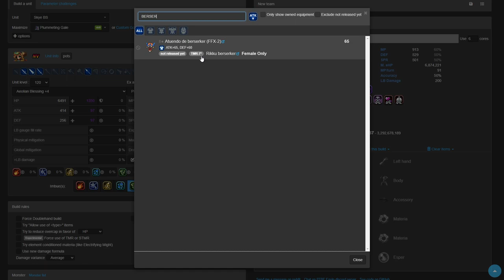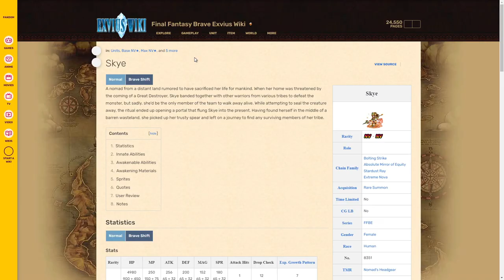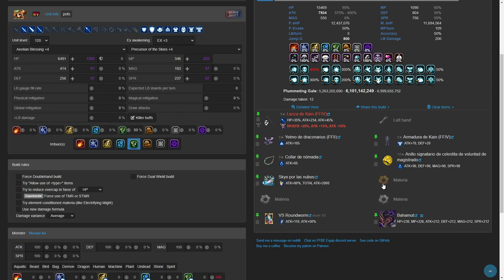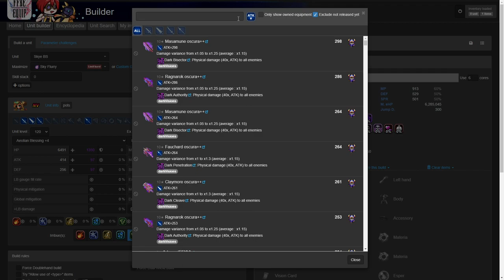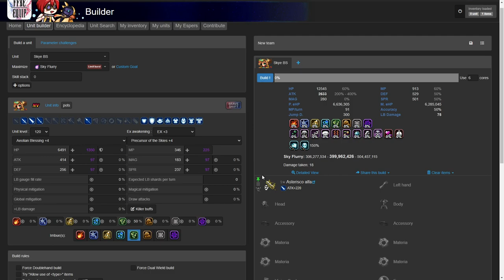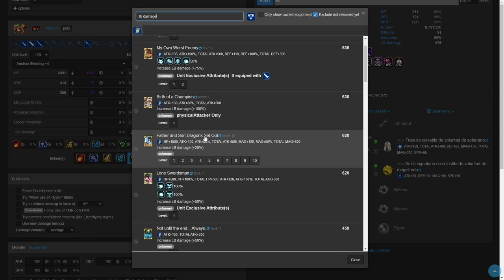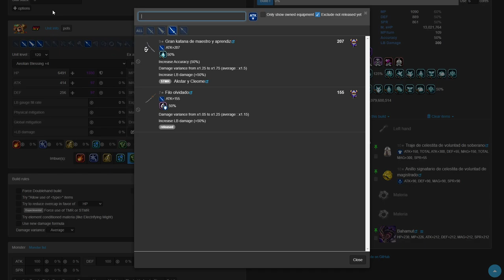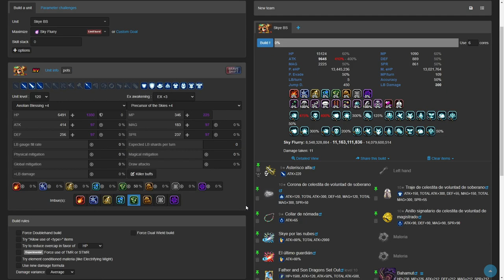FFBE: Review Neo Vision | Skye la Reina de Choque de Voluntades !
Me tardo eones en editar, cuando solo les puedo dictar lo mas importante de cada unidad rapido :3
00:00 Inicio
03:26 Rotacion Salto
05:01 Equipo 1
09:22 Rotacion LB
12:34 Equipo 2